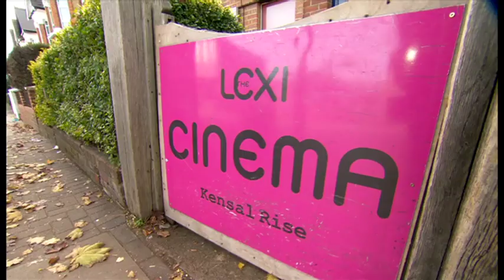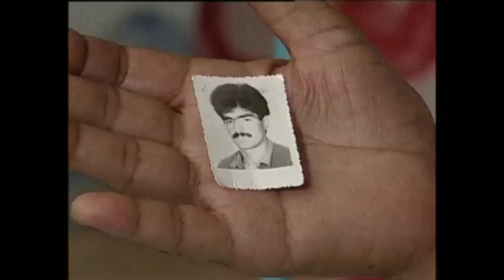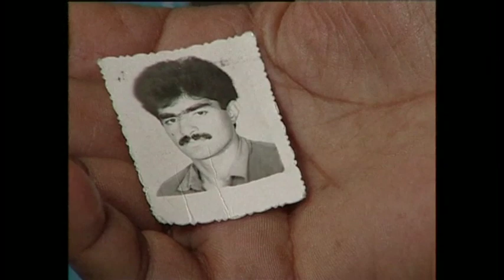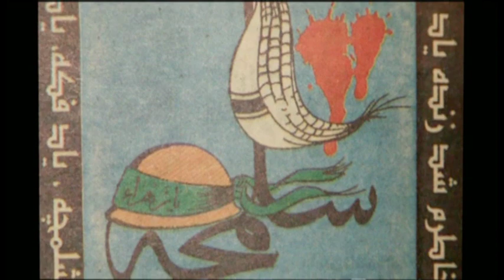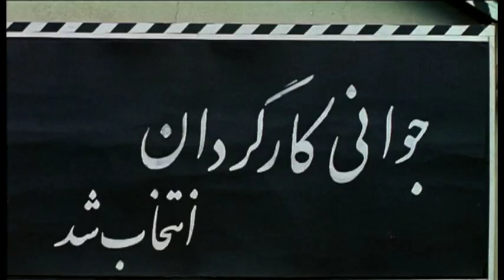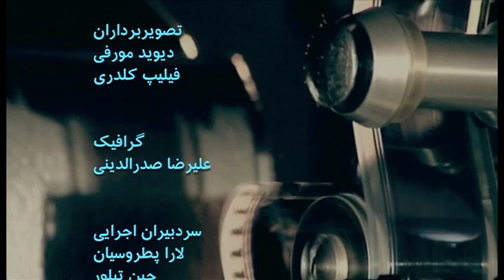آپارات ده ساله شد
برنامه ویژه‌ به مناسبت ده سالگی آپارات
 این برنامه مروری بر فیلم‌های برگزیده و پشت‌صحنه و همه اتفاقات ده سال برنامه آپارات است